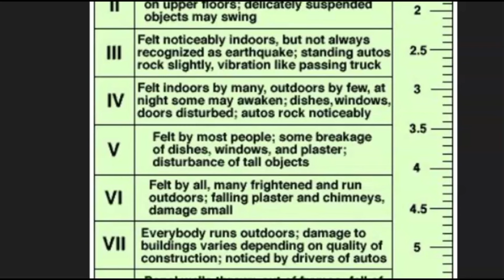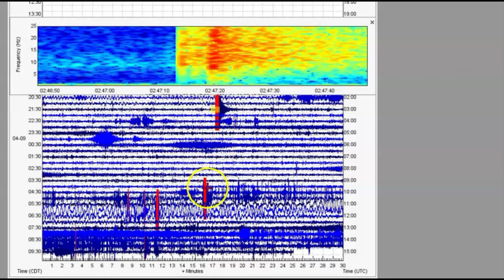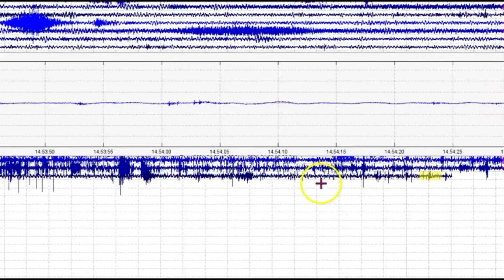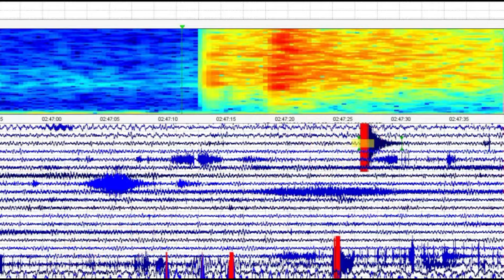Allen, Virginia Hit With Small Earthquake, Did You Feel It?